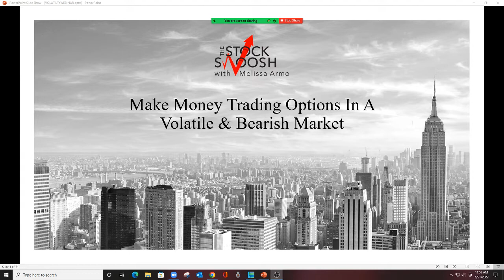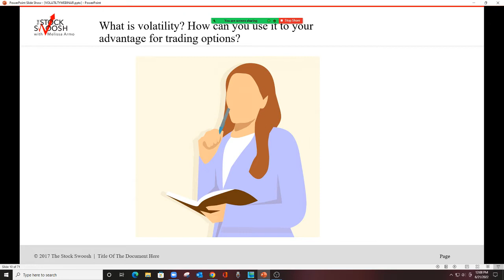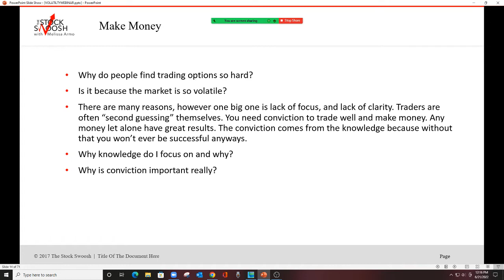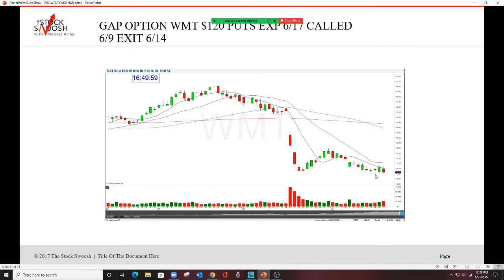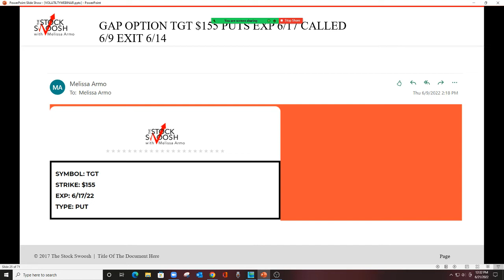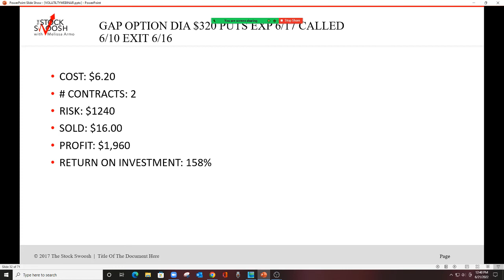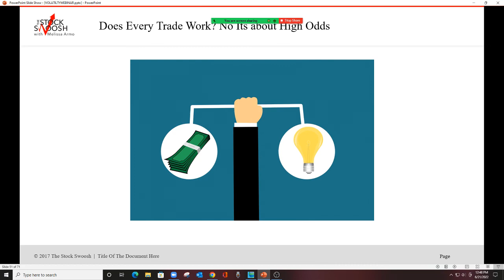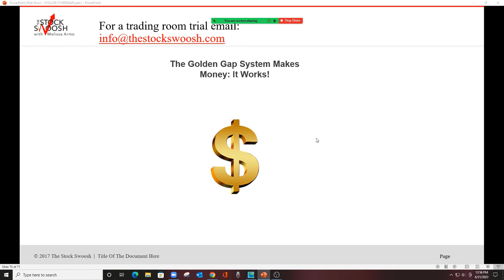Trading Options in A Volatile Bearish Market